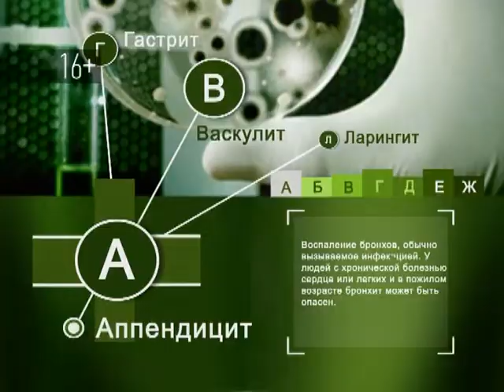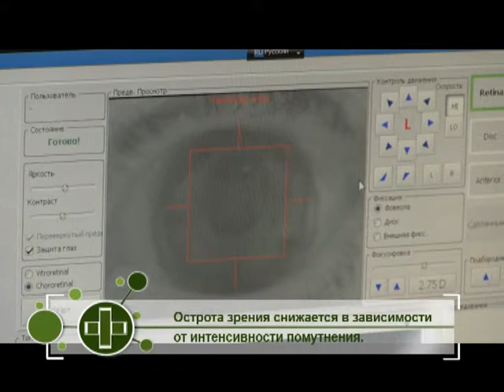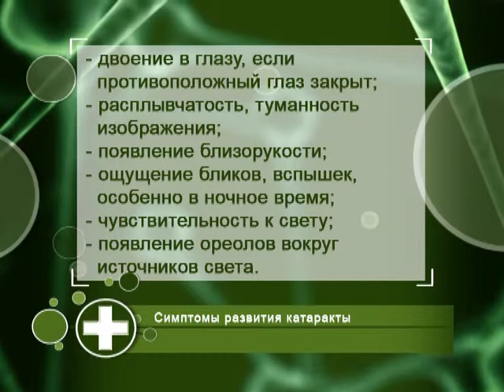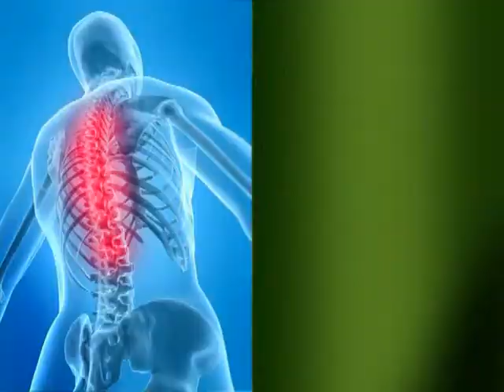Cправочник здоровья - Катаракта